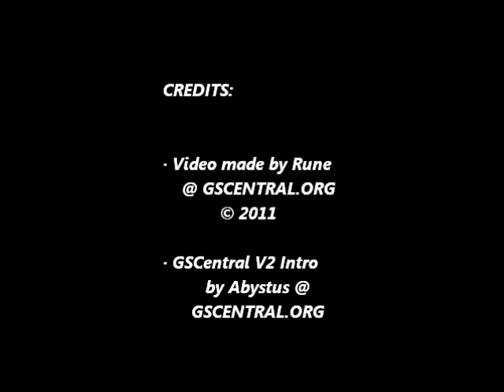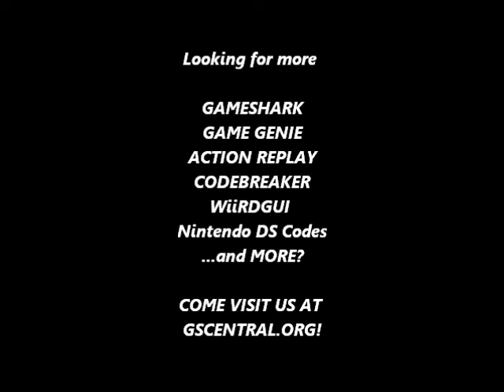GSCentral.org - Super Mario Bros 3 - Press B to Raise P Meter Anytime (GG)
Press B to Raise P Meter Anytime (works with all suits)
AINZULAL
By BeyondTheStatic.